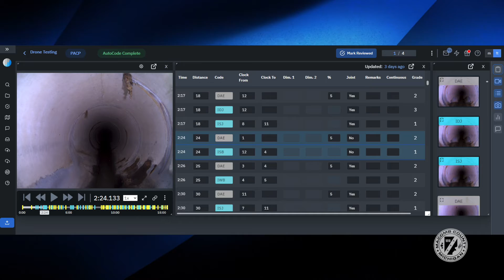Drone and artificial intelligence improving sewer inspections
Macomb County Public Works Commissioner Candice S. Miller discusses the cutting-edge use of artificial intelligence and a drone to inspect sewer pipes.